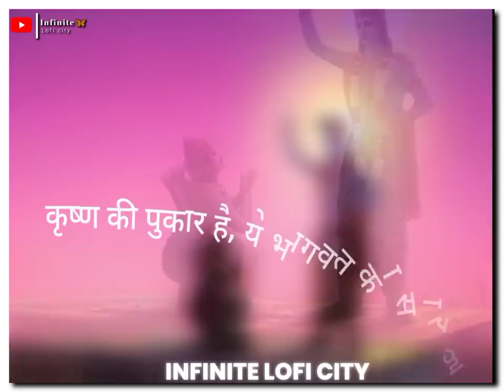Aarambha hai prachand song bass boosted song